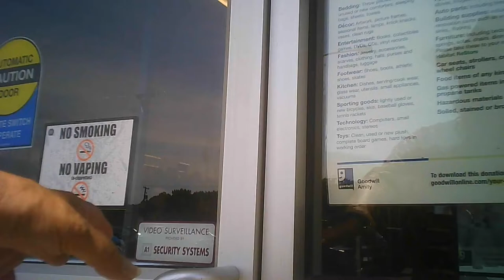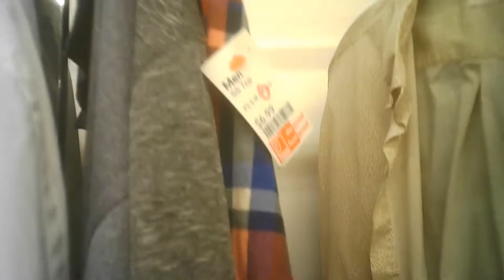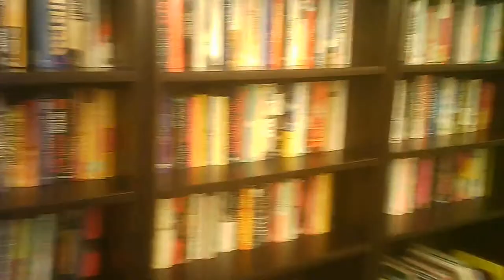Goodwill - Burlington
One of the mid sized stores of this group. Can be difficult to see from the street as there's a Tim Horton's at the street.